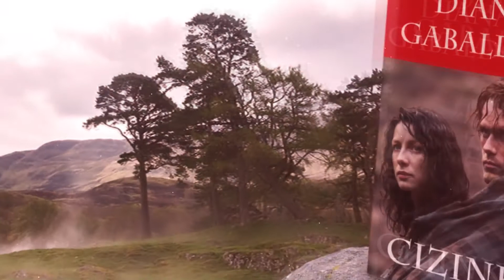Outlander / Cizinka; 5. season • trailer • STARZ, Knihy Dobrovský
Zatímco televize STARZ uvede i na svých VOD aplikacích již 5. řadu Cizinky, vy se můžete vrátit na začátek úspěšné ságy díky knihám, které jsou předlohou seriálu. – Kdo by to byl řekl, že autorka Diana Gabaldon napsala knihu Cizinka vlastně „omylem"! Jednoho dne si Diana chtěla zkusit sepsat román „nanečisto“, ale sama ho považovala za zdařilý, a tak se rozhodla vytvořit celou knižní sérii! Dnes tato cizinkovská sága čítá osm knih. Kéž by se takové omyly stávaly častěji!

Hlavní hrdinkou příběhu je doktorka Clare Randallová, jež vlivem zvláštních okolností docestovala časem do 18. století. Přitom celý svůj život strávila ve století dvacátém. – Píše se rok 1945 a právě skončila válka. Claire Randallová, bývalá britská válečná zdravotní sestra, je se svým manželem Frankem na líbánkách. Jako místo své svatební cesty si vyberou malebnou skotskou vesničku opředenou dávnými pověstmi a mýty. Frank zde nachází stopy, které ho přivedou až k jeho předkovi, kapitánu Jonathanu Randalovi, který byl v polovině 18. století velitelem anglické vojenské základny Fort William. Během jedné z procházek se Clair po doteku záhadných menhirů ocitá o dvě stě let zpět, do doby kapitána Jonathana "Black Jacka" Randalla, kdy vrcholí snahy Stuartovců o znovuzískání skotského trůnu a do boje jsou vtaženy i skotské rodinné klany. Bezcitný, krvežíznivý a drsný Jack je pravým opakem Franka z roku 1945. Claire je pod vlivem krutých okolností přinucena provdat se za Skota jménem Jamie Fraser, ale její srdce touží po jiných dvou mužích žijících ve dvou různých časových dimenzích – po Frankovi z dvacátého století a Jackovi z osmnáctého.

Premiéra 5. řady seriálu: 16. února 2020, STARZ.